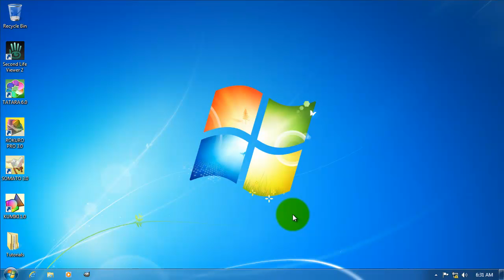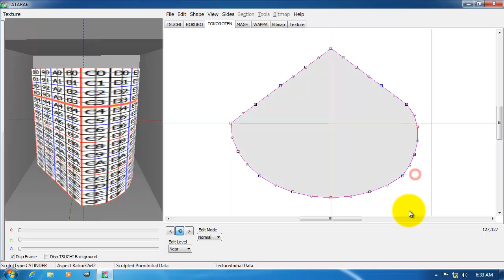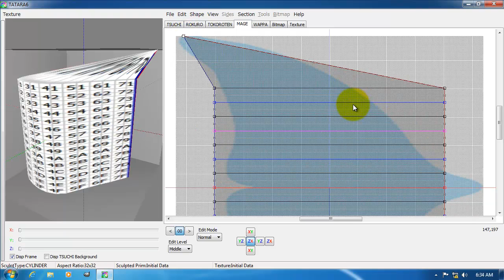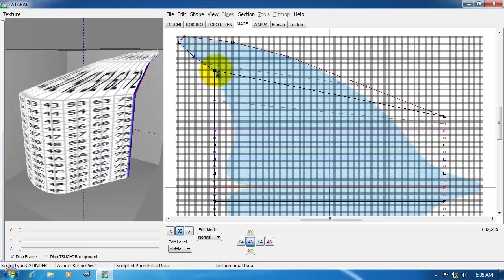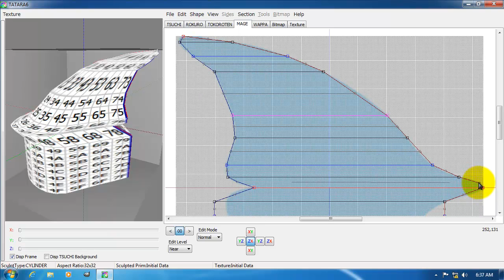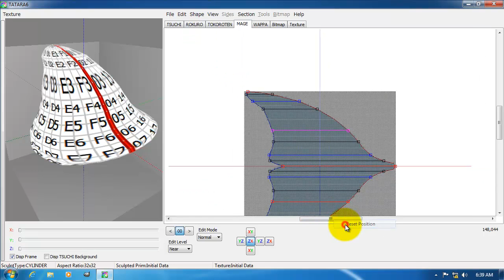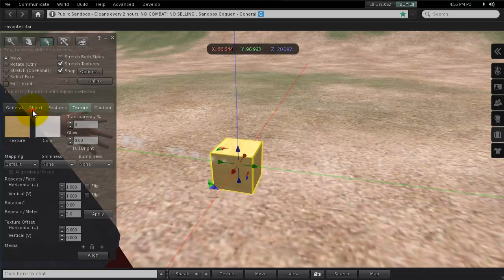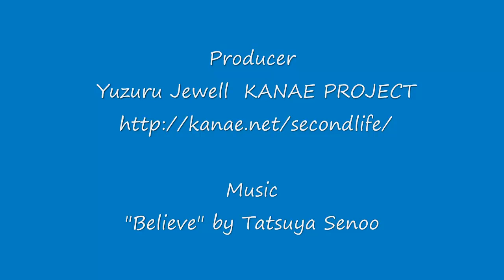TUTORIAL T615 Make a tail fin of the Dolphin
How to make a sculpted prim by TATARA.T615 Make a tail fin of the Dolphin. You can check the details of this tutorial